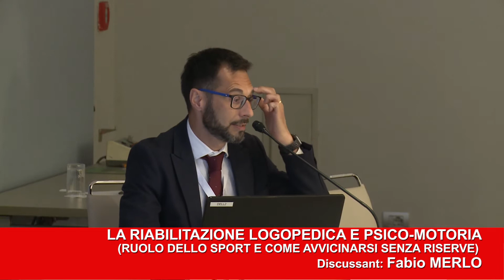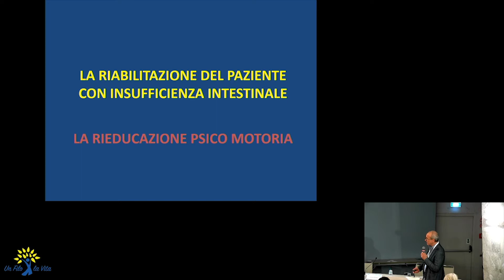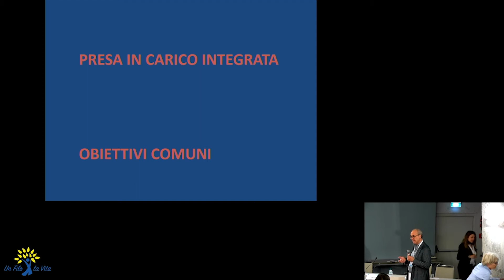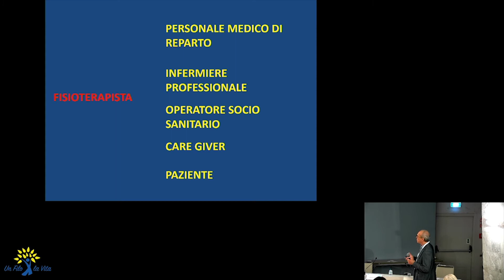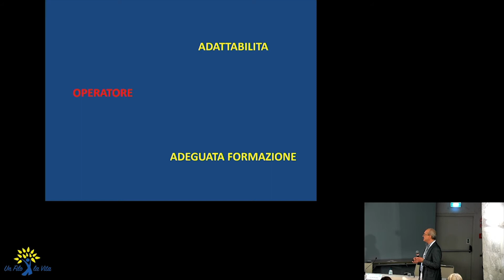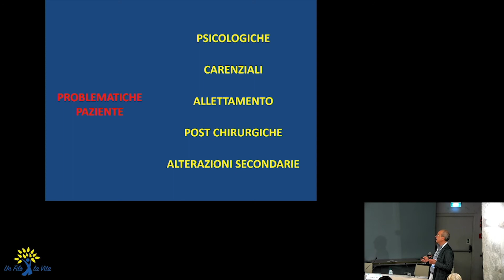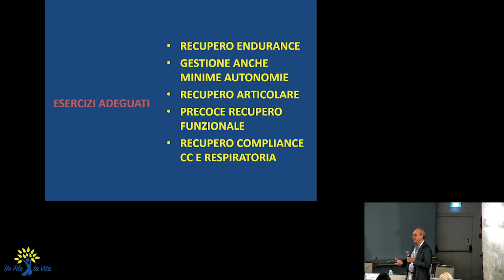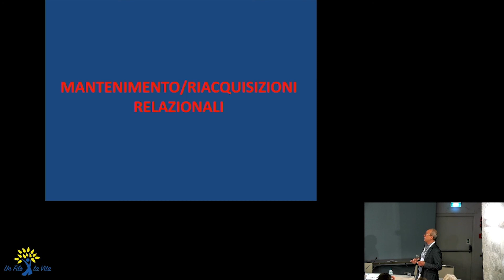DAVIDE PIOVANO - LA RIABILITAZIONE LOGOPEDICA E PSICO-MOTORIA (RUOLO DELLO SPORT E COME AVVICINARSI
@ Un Filo Per La Vita - TORINO 2022
 DAVIDE PIOVANO - LA RIABILITAZIONE LOGOPEDICA E PSICO-MOTORIA (RUOLO DELLO SPORT E COME AVVICINARSI SENZA RISERVE)
Discussant: Fabio MERLO